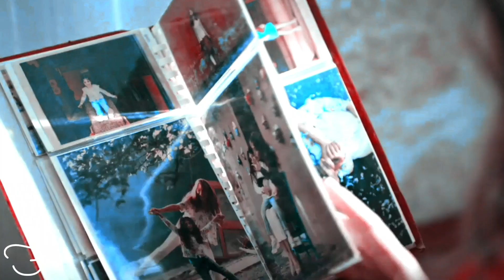ايفسون و امير ~ عيني عليك || نانسي عجرم || مسلسل اجمل منك senden daha güzel